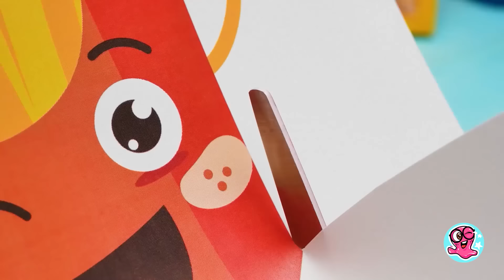¡Las mejores ideas para regalar a tu mejor amiga! Bricolaje fácil con bricolaje Rainbow Slime 🌈.